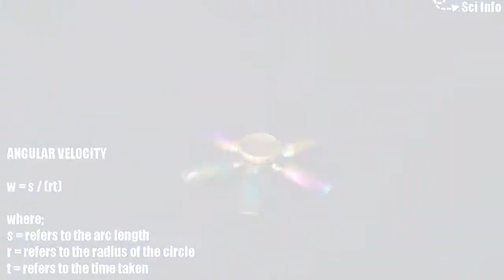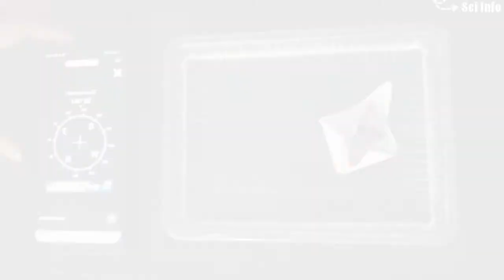Mesmerizing Desk Toys & Physics behind it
Some desk Toys / gadgets and Physics behind them.
1) ANGULAR MOMENTUM
2) Conservation of Momentum or transfer of Momentum
3) Elastic collision & Plastic collusion
4) Earth magnetism and magnetic dipole.

Eye satisfying video of Fidget spinner, pendulum and a magnetic dipole.